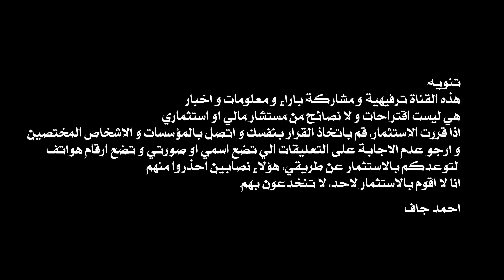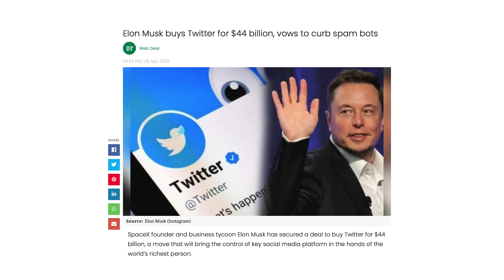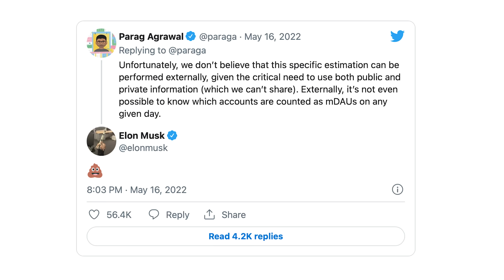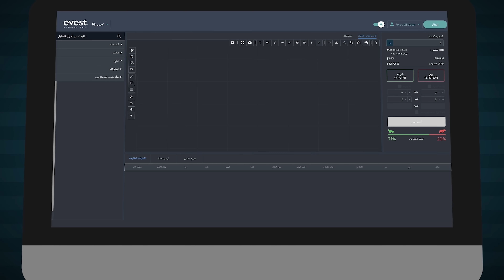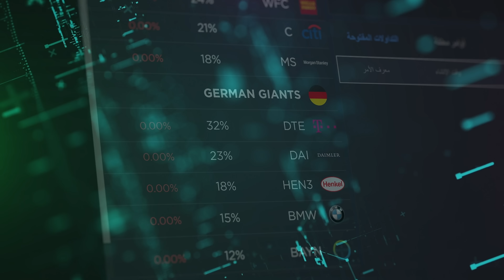ايلون يسبب مشاكل جديدة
للاشتراك في منصة إيڤست الرابط